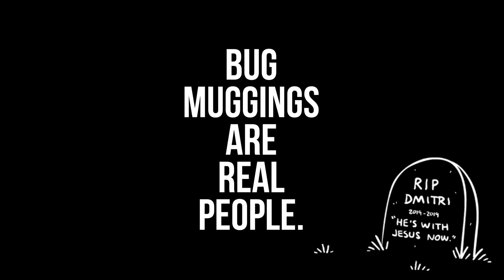A Completely Normal Documentary About Bugs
A beautifully wholesome and 100% crime-free day in the world of bugs.